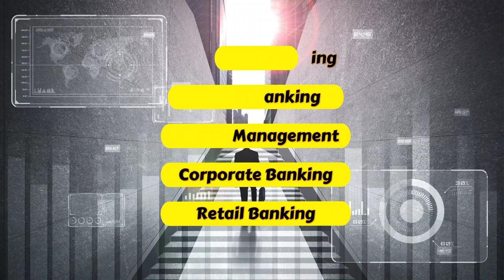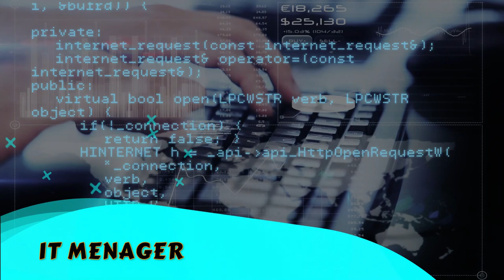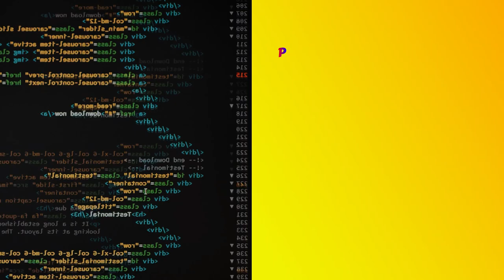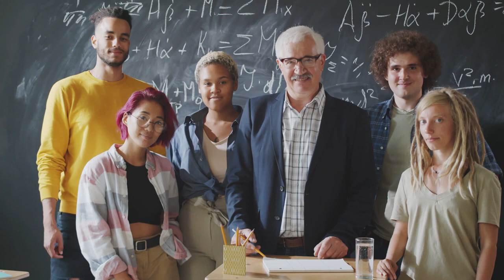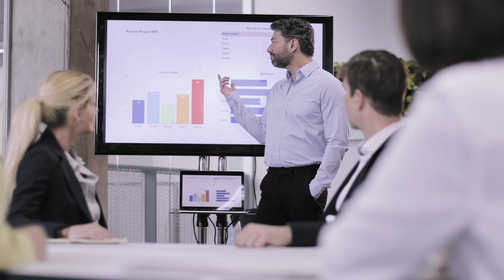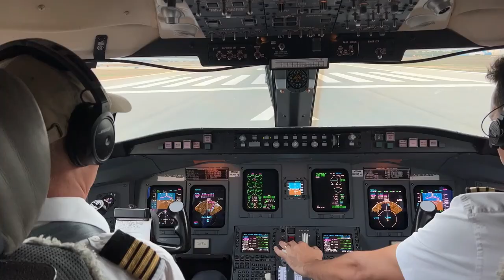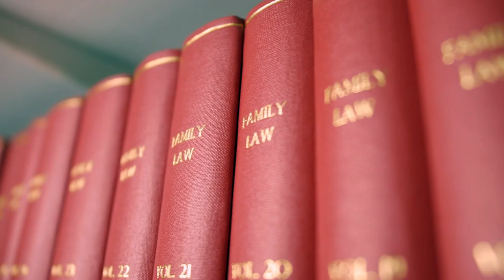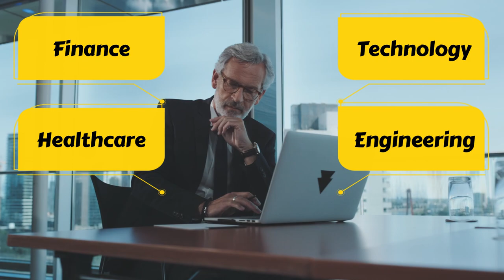Top 10 Highest-Paying Jobs in Switzerland for 2024 | Travel & Living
Are you looking to land a high-paying job in Switzerland? Look no further! In this video, we will be discussing the top 10 highest-paying jobs in Switzerland. From finance to healthcare, Switzerland offers a wide range of lucrative career opportunities. If you're ready to take your career to the next level and earn a top salary, this video is a must-watch. Don't miss out on the chance to discover the most sought-after jobs in Switzerland that offer competitive salaries and impressive benefits. So sit back, relax, and let us guide you through the top 10 highest-paying jobs in Switzerland. Get ready to be inspired and motivated to pursue your dream career in this prosperous European nation. For more valuable insights and tips on how to succeed in the Swiss job market, make sure to subscribe to our channel and hit the notification bell so you never miss an update.